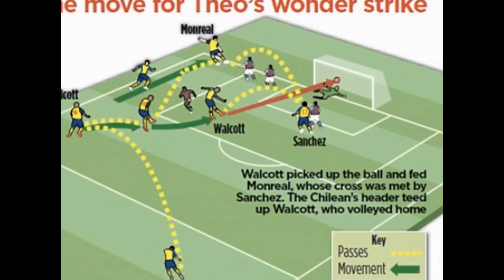Time to celebrations: Arsenal the FA Cup Specialist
Jack Wilshere leads Arsenal's FA Cup celebrations as star is pictured leaving nightclub at 6am before rousing fans with 'What do we think of Tottenham

Arsenal players spotted leaving nightclub at 6am before heading back to north London for victory parade

Gunners beat Aston Villa 4-0 to lift the FA Cup for the second time in a row
Jack Wilshere was drinking on the open-top bus as Arsenal celebrated with thousands of fans in Islington

For the second year in a row Wilshere leads fans in chants mocking local rivals Tottenham

Arsenal celebrated their back-to-back FA Cup successes with back-to-back parties, as the Gunners emerged from a London nightclub in the early hours of Sunday morning before heading for a victory parade in Islington.

England star Jack Wilshere, who came off the bench during the win at Wembley, was at the heart of the celebrations, the midfielder seen leaving a club at six in the morning before drinking beers on the team bus a few hours later.

And for the second year in a row, Wilshere mocked rivals Tottenham in a foul-mouthed outburst before the winners' victory parade came to a close on Sunday.

Source: Dailymail.co.uk